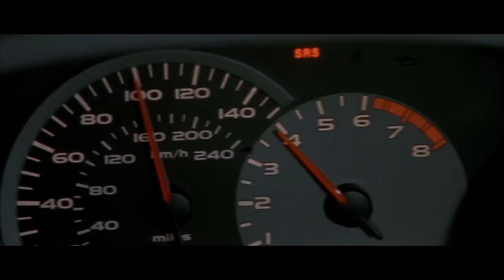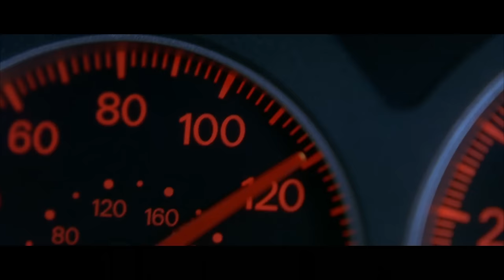Barrel Relay | 2 Fast 2 Furious | All Action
It's a close call for Brian (Paul Walker) and Roman (Tyrese Gibson) when they take part in a race with some of Verone's best drivers.

2 Fast 2 Furious (2003) Brian, a former officer, partners with Roman Pearce, his ex-convict friend. As a part of a deal with the FBI, Brian and Roman have to bring down Verone, a drug lord, to erase their criminal record.